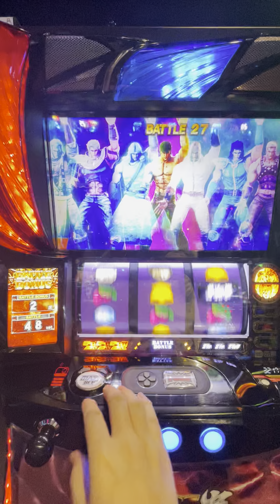乱暴にそして残酷に151